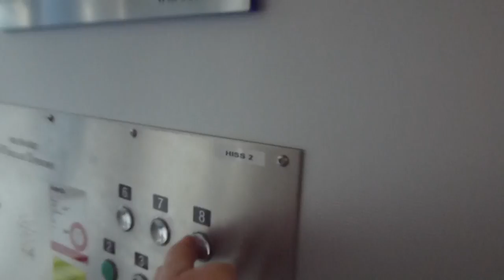Schindler scenic elevator, OTIS Mod @ Hangövägen